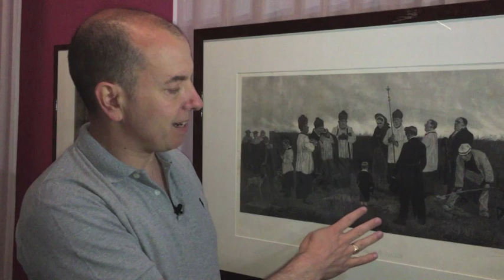Félicien Rops: Belgium's irreverent artist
A review of the permanent collection of the Félicien Rops museum in Namur.